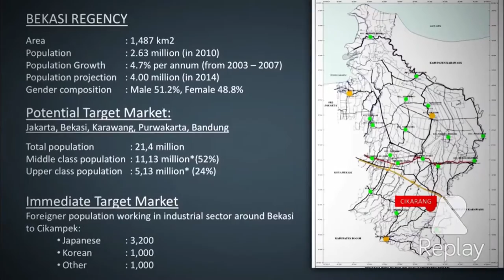ABOUT LIPPO CIKARANG/ PROFILE. LIPPO CIKARANG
saya
Ke
saya
Hari Ini pada 1:18 AM
Lippo Cikarang merupakan proyek kota mandiri yang dibangun oleh PT Lippo Karawaci Tbk di bagian timur Jakarta tepatnya di Cikarang, Kabupaten Bekasi. Dengan mengandalkan tujuh kawasan industri di sekelilingnya dan berbagai macam fasilitas perkotaan seperti perkantoran, hotel, hiburan, rekreasi, perbelanjaan dan olahraga maka kawasan ini layak disebut sebagai kota mandiri. Di dalam kawasan ini terdapat hotel berbintang lima Hotel Sahid Jaya International, Siloam Gleneagles Hospital, dan perkantoran Menara Pasifik.

Lippo Cikarang merupakan salah satu kawasan yang termasuk dalam Zona Ekonomi Internasional.

Menara Pasifik dan RS Siloam Gleneagles

Elysium Sport Center Lippo Cikarang

Pendidikan
Sekolah Pelita Harapan
Sekolah Dian Harapan
Sekolah Karya Iman
Sekolah Kristen Nasional Anglo
Sekolah Tunas Bangsa
International Islamic Boarding School
Al-Hidayah Islamic School
Universitas Kristen Krida Wacana
Pasundan Plus
Universitas Pelita Harapan
Olahraga dan rekreasi
Water Boom Lippo Cikarang
Taman Bermain HomPimPa
Olympic Sport Center
Elysium Sport Center
Megumi Driving Range
Perbelanjaan
Mal Lippo Cikarang
Pasar Sentral Lippo Cikarang
Citywalk Lippo Cikarang
Green Mall, pusat tanaman hias dan buah-buahan
Transportasi
Shuttle Bus (LC - Blok M, LC - Slipi - Gajah Mada Plasa, LC - Mall of Indonesia)
Angkot 45 (LC - Bekasi Barat)
Angkot 50 (LC - Bekasi Timur)
Angkot 17 (Cibarusah - LC - Cikarang)
Angkot 33 (LC - Lemahabang)

Profile Lippo cikarang

KOTA TERLENGKAP DI TIMUR JAKARTA.